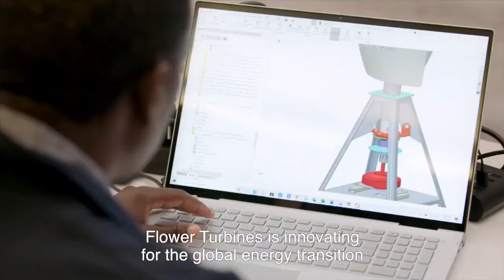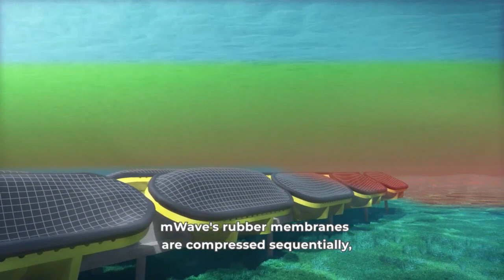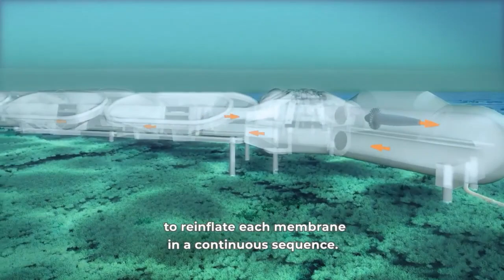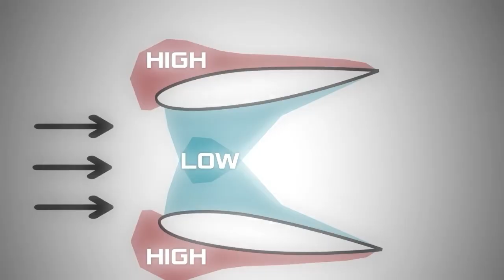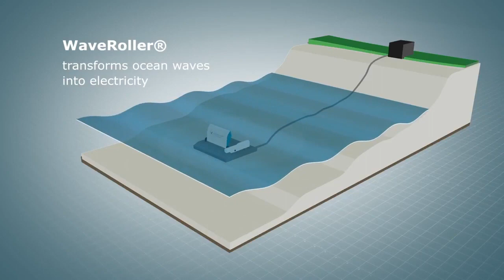The New Energy Era: Alternatives That Are Changing the World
Energy Alternatives That Will Change the World for the Better.
These energy alternatives are changing the way we obtain and use energy, contributing to the fight against climate change and promoting a more sustainable future.

0:29  1. Sun-Ways

1:53  2. Flower Turbines

3:15  3. Bombora mWave

4:47  4. Aeromine

5:58  5. Anemoi Rotor Sails

7:39  6. WaveRoller